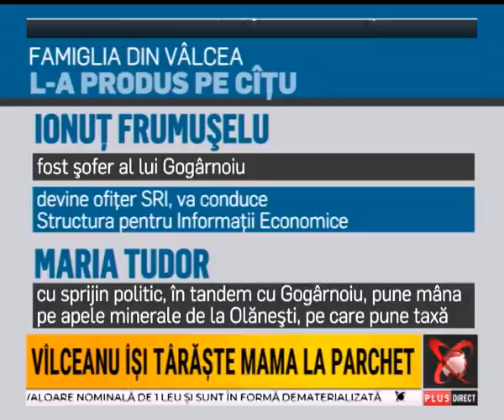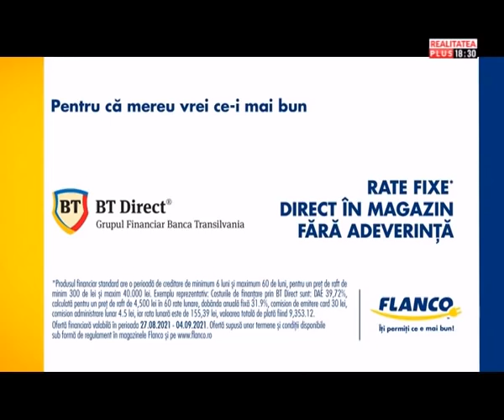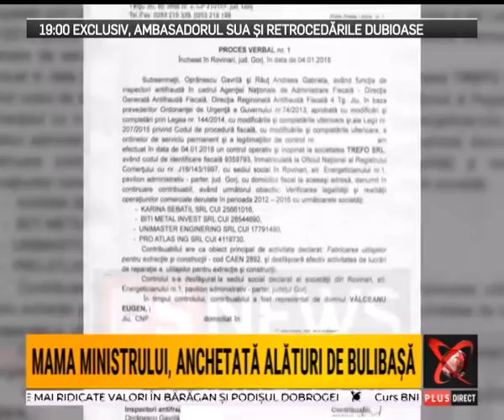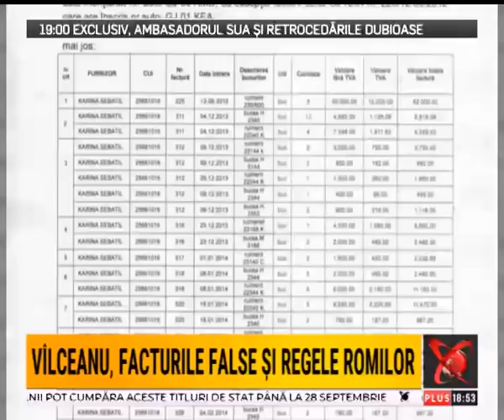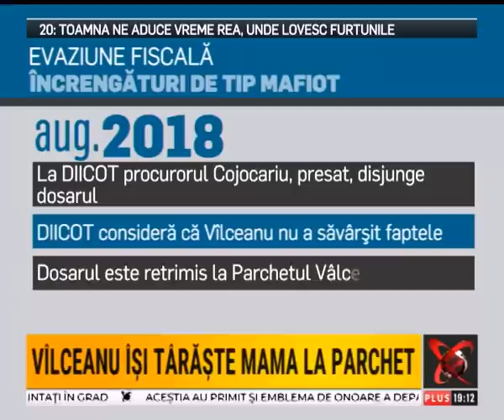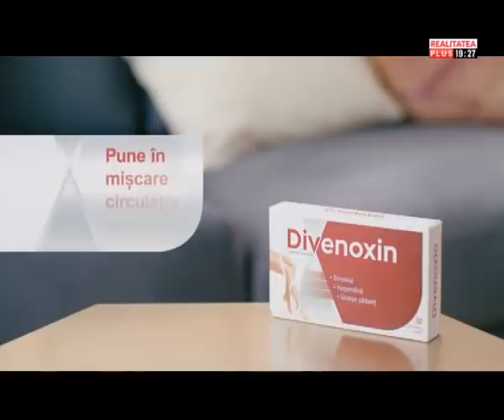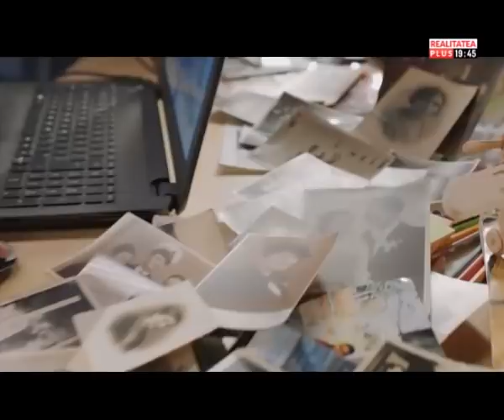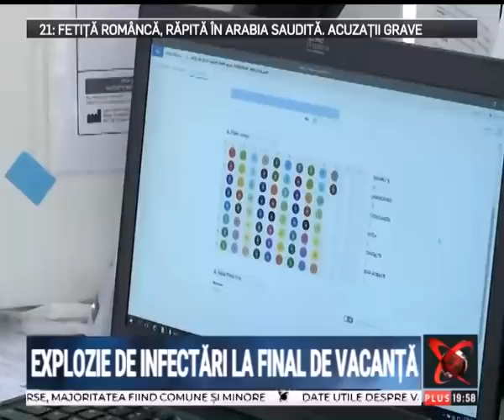Culisele Statului Paralel 31.08.2021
Legaturile subterane dintre Ministrul Finantelor Dan Valceanu, Premierul Florin Citu si Deputatul George Pecingina. Musamalizarile controlului ANAF efectuat asupra companiei familiei Valceanu.